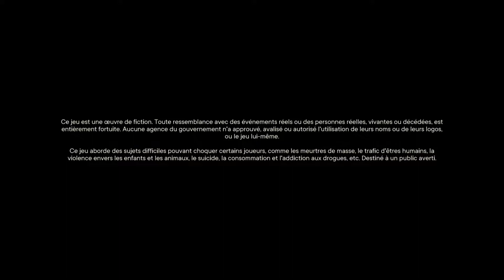Far Cry 6 Gameplay Part 23